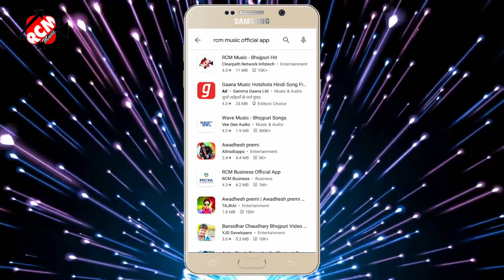video_2021 राजू राज का इस साल का नया भोजपुरी विडियो || धोखा दे गईल पियरकी फराक वाली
Title: Dhokha de gail piyarki farak wali
Singer: Raju raj
Lable: RCM Music
Lyrics: Raju raj
Video Director: Ashish kumar
DOP: